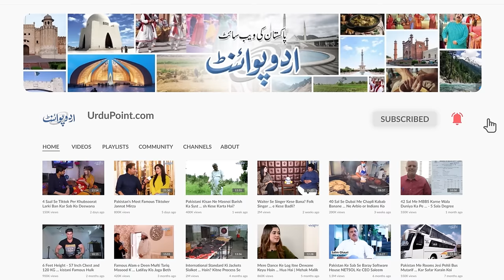Ghar Par Bikes Ke Air Filters Bana Kar Kaise Weekly 35 Se 40,000 Ki Earning Ki Ja Sakti Ha?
Air Filters that are used in CD 70 bikes can be manufactured by just installing a machine, and it can be an excellent small business idea. This small business of air filter manufacturing can be started with the investment of 2 Lakh rs and one can easily earn up to 50 thousand rs by this business easily every month. UrduPoint anchor Usman butt has taken us to visit a Small factory where air filters are manufactured. How this small business can be started, let us know in this video.